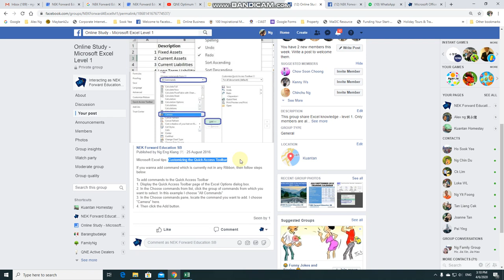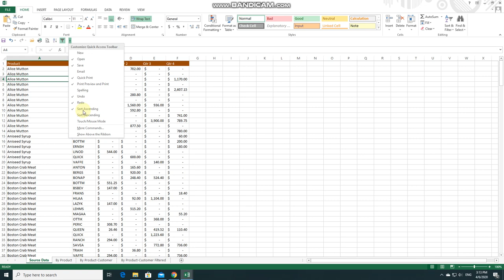Microsoft Excel tips: Customizing the Quick Access Toolbar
If you wanna add command which is currently not in any Ribbon, then follow steps below.

To add commands to the Quick Access Toolbar
1. Display the Quick Access Toolbar page of the Excel Options dialog box.
2. In the Choose commands from list, click the group of commands from which you want to select. In this example I choose "All Commands"
3. In the Choose commands pane, locate the command you want to add. I choose "Camera" here.
4. Then click the Add button.